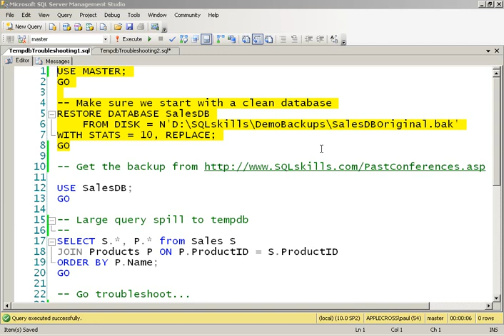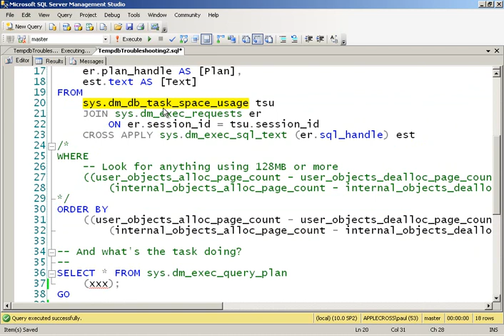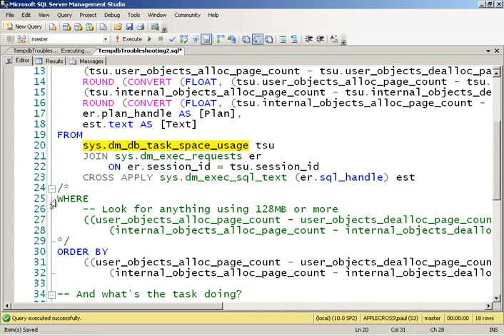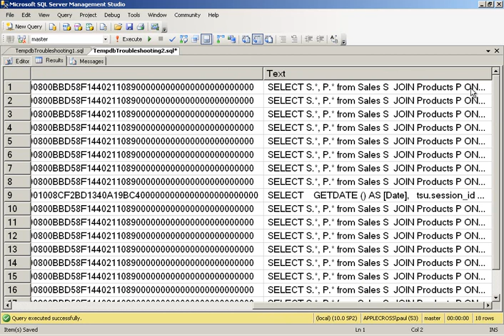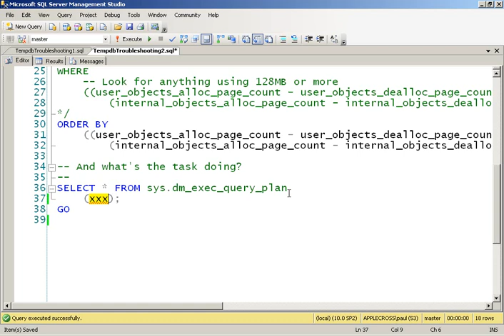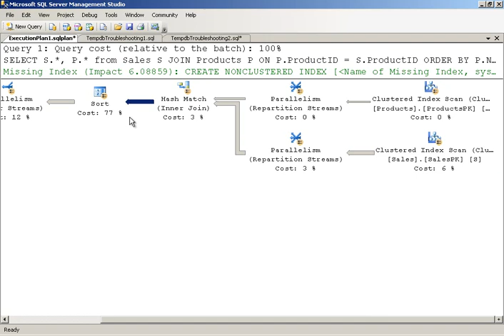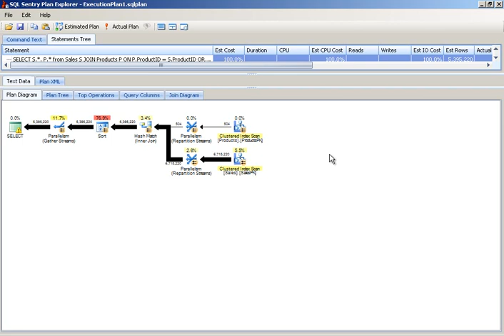#16 October 2011: Tempdb space tracking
SQLskills Insider video from October 17th, 2011 newsletter.

Last week at PASS someone came up before my session and asked about how to figure out what's using space in tempdb. I have some code that analyzes it and thought it would make an interesting demo for you. Additionally, I was shocked by how many folks aren't using SQL Sentry's awesome and free Plan Explorer tool so I thought I'd add a quick introduction to it as well. The entire video is about 7 minutes long.

You can get all the Insider videos by joining our community, with a bi-weekly newsletter with an editorial, demo video, and book review.